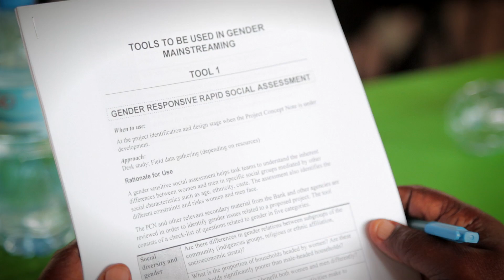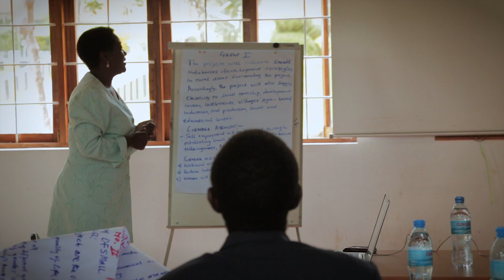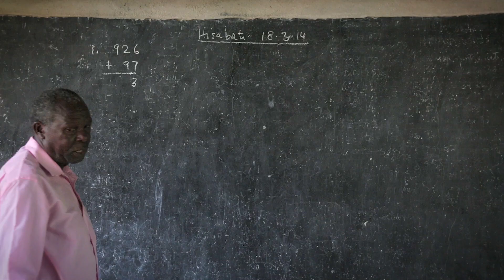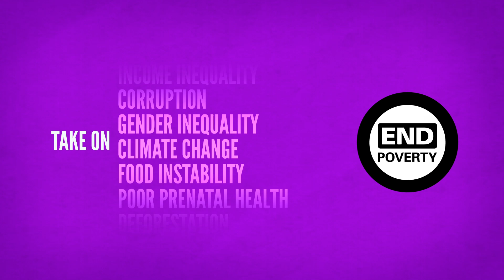Take On: Sustainable Energy African Women Turn Manure Into Opportunity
- For Judith in Tanzania, a load of manure is a wonderful thing. She got a loan to buy a couple of cows so she could create homemade biogas fuel to save money on expensive and polluting cooking fuels. Watch how her life has been transformed -- and learn why a program that encourages women to invest in sustainable energy is benefiting entire communities. End Poverty? Take it On!

The World Bank's Africa Energy team receives support from the Energy Sector Management Assistance Program (ESMAP) through the Africa Renewable Energy Access Program (AFREA)